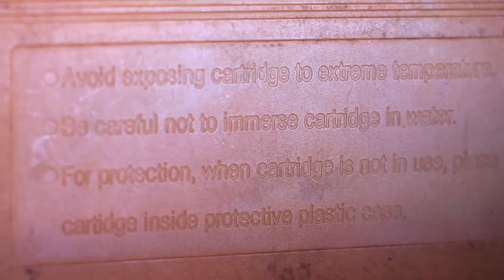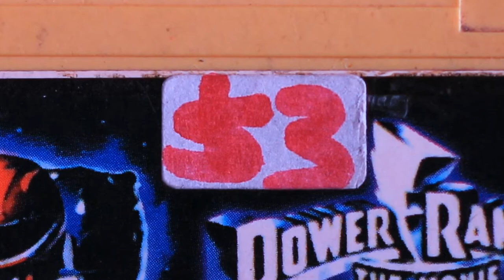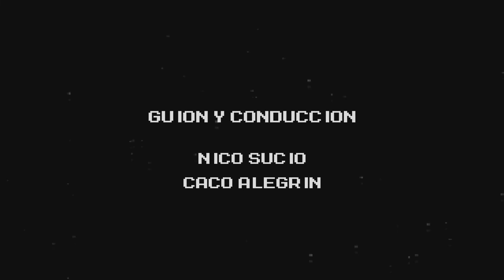¡ÚNICO! Power Rangers II con juego SECRETO en la memoria! @Compendio Nostálgio de ADERSID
Tod@ entusiasta que se digne de serlo, sabe que en el mundo del Family todo juego es digno. Hay una suerte de mística que rodea al Family Game que recompensa la inocencia, la casualidad y el corazón puro; como en este caso, un juego cuya primera reacción sería el rechazo nos depara un INCREIBLE juego oculto al que se accede de mera casualidad. En este capítulo le hechamos un vistazo a su diseño, a su plaqueta y lo jugamos. Todo con la algarabía clásica de ADERSID.